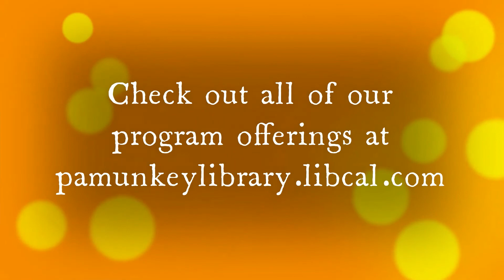Getting Your Yard & Garden Ready for Spring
Join the former owner of Ashwood Garden Center as she answers your questions about gardening and land preparation.